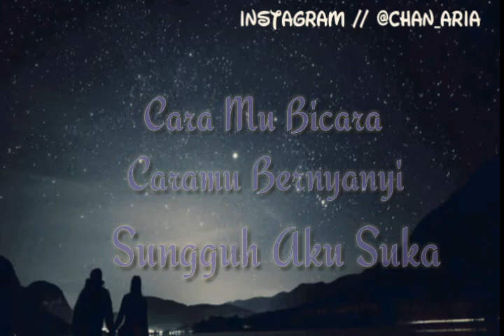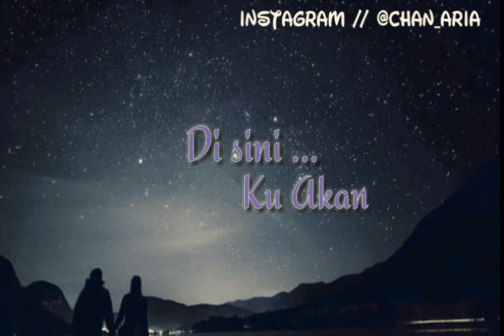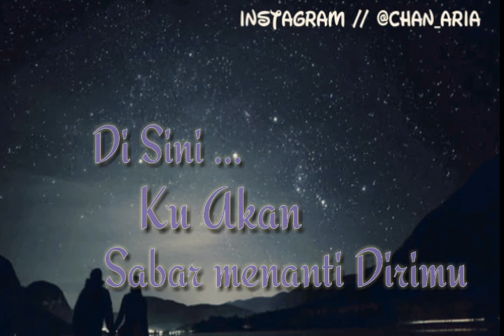Minarti - Lagu Untukmu Sayang (Video Lyrics)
Vocal : Minarti
Pencipta : minarti
Upload Juli 2019